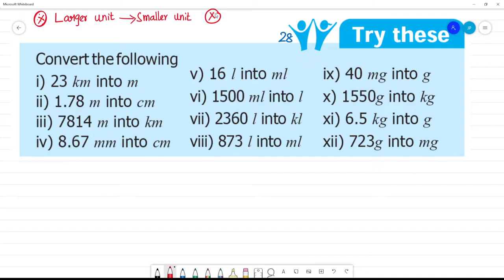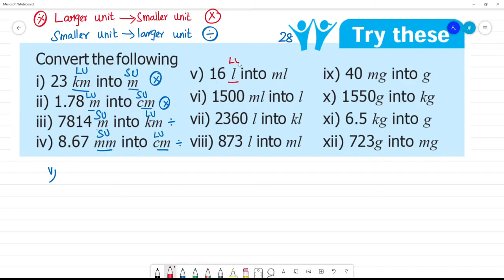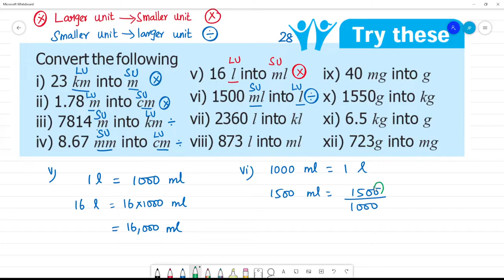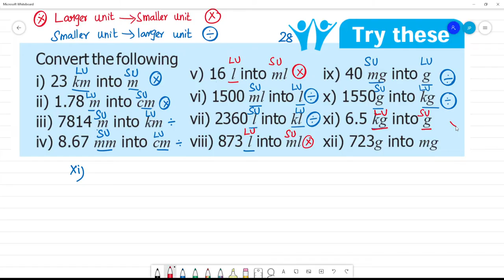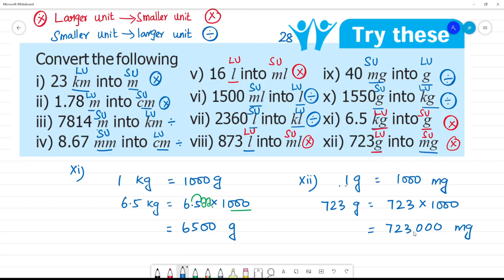6 TN Maths Term II 2 MEASUREMENTS Try This Pg No 28 Convert the following i) 23 km into m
Term II  2 MEASUREMENTS
Try This Pg No 28
Convert the following
i) 23 km into m
ii) 1.78 m into cm
iii) 7814 m into km
iv) 8.67 mm into cm
v) 16 l into ml
vi) 1500 ml into l
vii) 2360 l into kl
viii) 873 l into ml
ix) 40 mg into g
x) 1550g into kg
xi) 6.5 kg into g
xii) 723g into mg